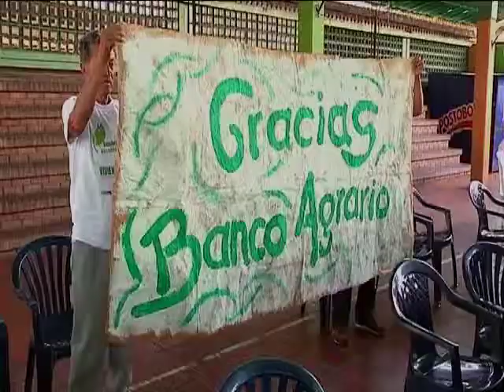Presidente del Banco Agrario entregó 138 viviendas enArgelia, Cauca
El presidente del Banco Agrario de Colombia, Francisco Solano Mendoza se reunió con el alcalde, Elio Gentil Adrada y le  entregó   138 viviendas rurales y además  identificó proyectos que el Banco puede financiar a través de alianzas productivas.